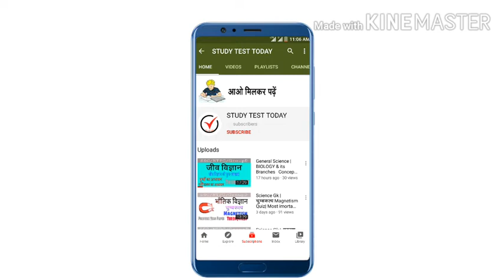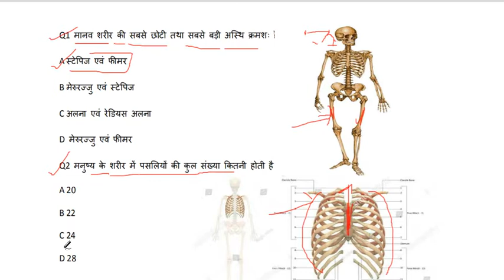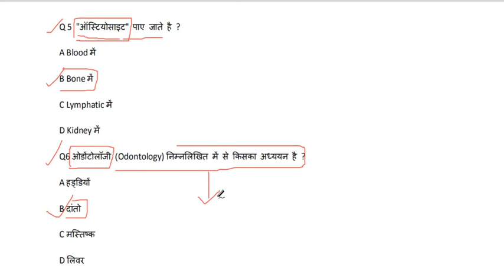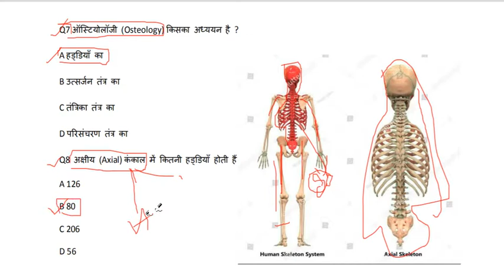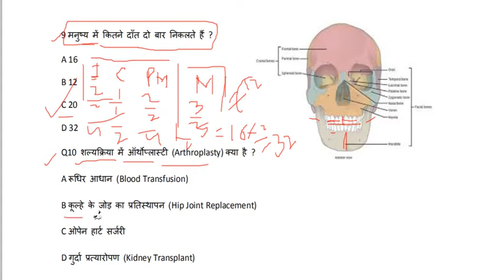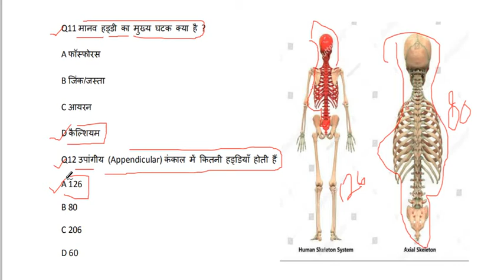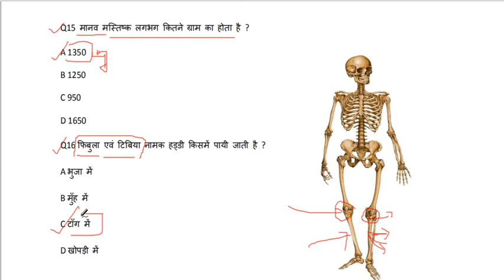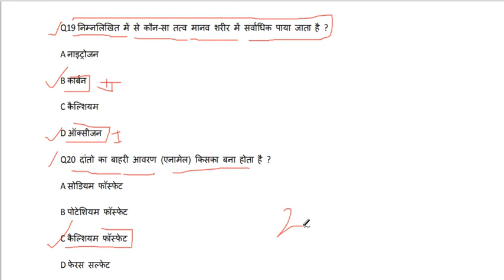General Science : Biology कंकाल तंत्र Skeleton System 1 All Exam Most Important Question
General Science: Science G.k  Biology कंकाल तंत्र  Skeleton System 1 Previous  Year Paper & All Exam Most Important Question
General Science :

VIDEOS Link

Fertilizers